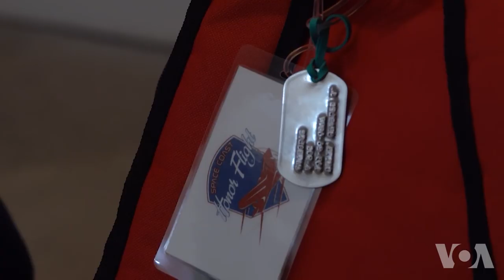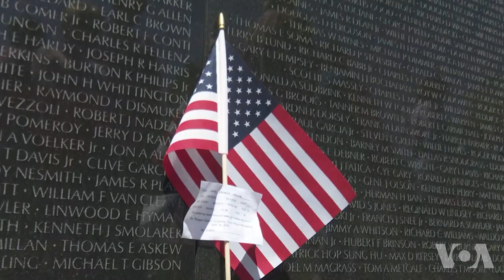志愿者带老兵走访首都的战争纪念碑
每年，一个叫做荣誉飞行网络(Honor Flight Network)的非营利组织都会让美国老兵免费来一趟华盛顿。10年多前开启的这个项目让老兵们机会参访华盛顿的各个战争纪念碑。已经有16万名老兵参加了这个项目。美国之音记者跟随一些获得过军功章的老兵从佛罗里达州奥兰多起飞，来到首都华盛顿。